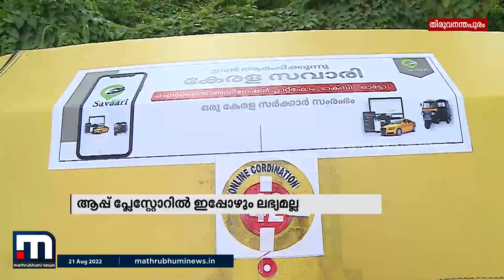മൂന്നാം ദിവസവും സജ്ജമാകാതെ കേരള സവാരി ആപ്പ് ; ആശങ്കയിൽ വാഹന ഉടമകൾ | Kerala Savari |Kerala Government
കേരള സർക്കാർ ഉടമസ്ഥതയിലുള്ള കേരള സവാരി ആപ്പ് മൂന്നാം ദിവസവും പ്രവർത്തനസജ്ജമായില്ല. ഇതോടെ ആശങ്കയിലാണ് പദ്ധതിയിൽ രജിസ്റ്റർ ചെയ്ത വാഹന ഉടമകൾ. ആപ്പ് പ്ലേ സ്റ്റോറിൽ ലഭ്യമാകാത്തതിന് സാങ്കേതിക കാരണങ്ങളാണ് തൊഴിൽ വകുപ്പ് ചൂണ്ടിക്കാട്ടുന്നത്

Happy viewing!